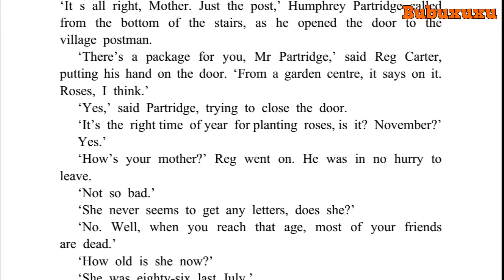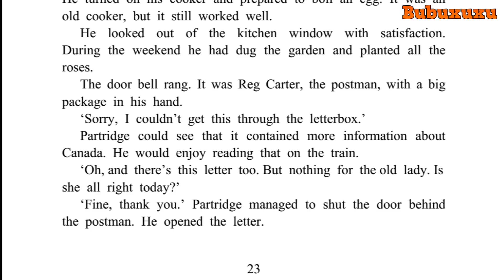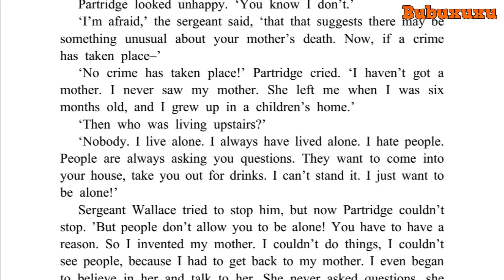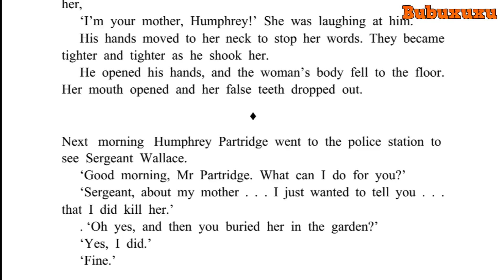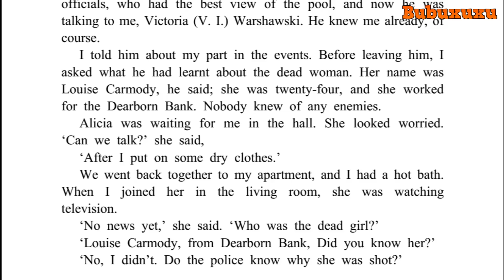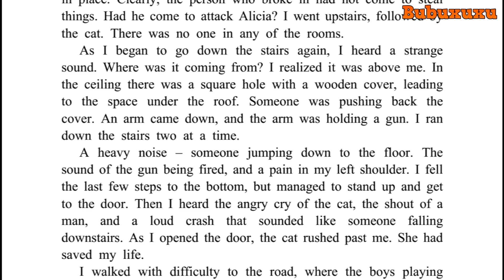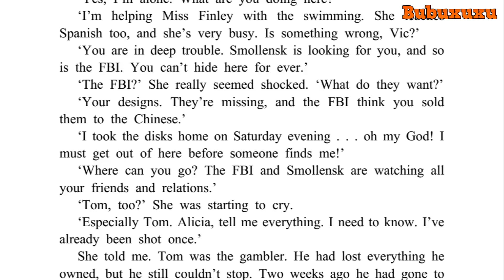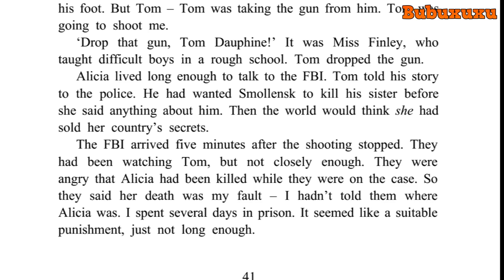Learn English Through Story | Crime Stories part 2 Audiobook